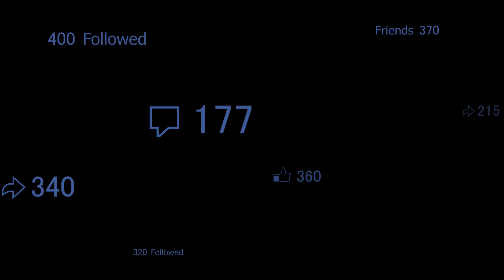High School Football Pigskin Show 2020--2019 BIG HITZ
2019 BIG FOOTBALL HITZ
North, Middle and South Ga Football Teams